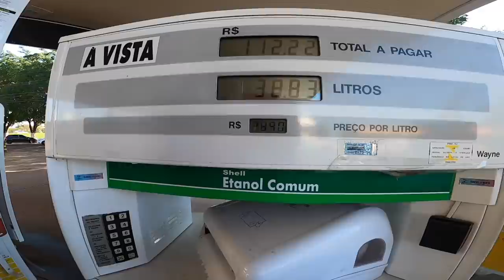Rolê até o Autódromo! Top Speed Drag Race Estará de Volta !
Fala pessoal! Fazendo um Vlog indo até o autodromo para poder fazer alguns testes de arrancada, voltando a ativa com nosso casamento Quadro Top Speed Dragrace!